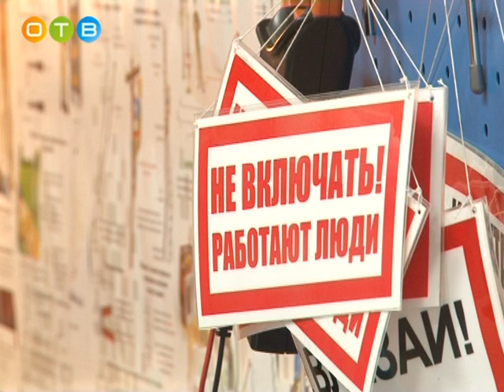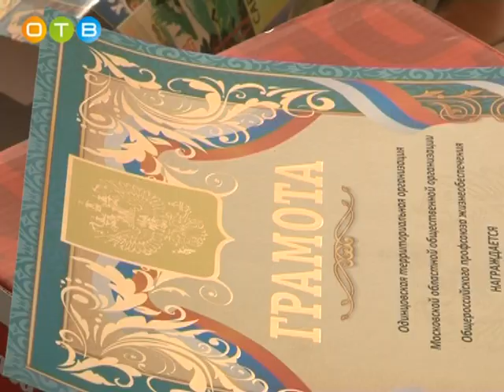Профессиональный конкурс работников ЖКХ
Одинцовский профсоюз работников системы жизнеобеспечения ежегодно проводит конкурс «Лучший по профессии». Участие в нём принимают практически все местные предприятия ЖКХ. По итогам соревнований отбираются наиболее  подготовленные специалисты, которые затем отстаивают честь района на региональном уровне.